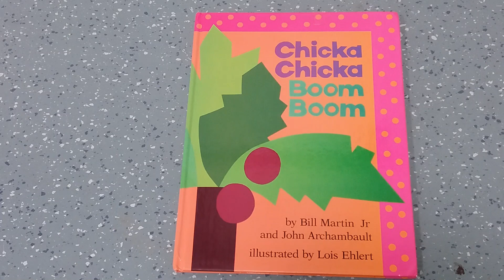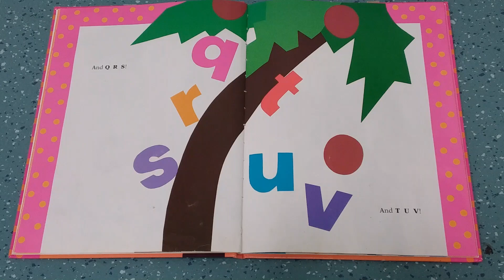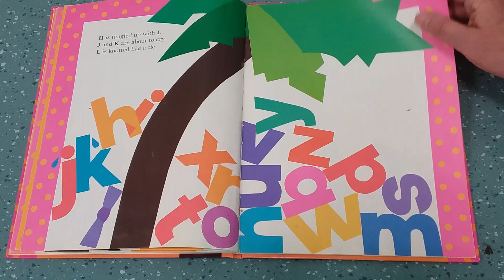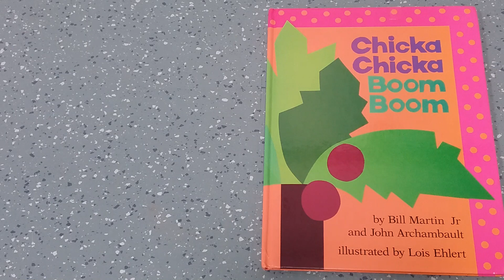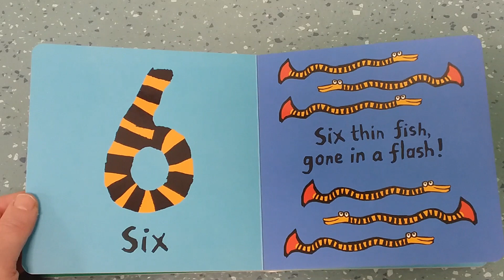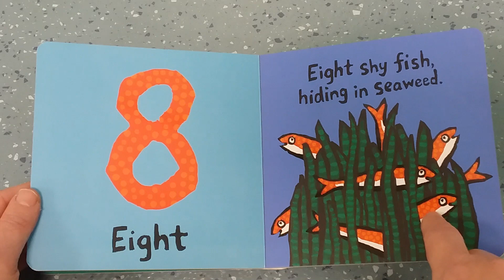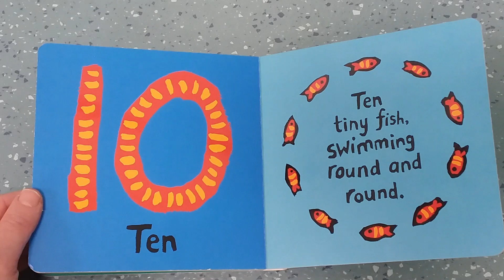Baby and Toddler Time: ABC 1,2,3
Can you sing the ABC song to "Row, Row,Row Your Boat"?  How about to "Mary Had A Little Lamb"?   Try today as Miss Lisa and Baby celebrate the alphabet and counting with favorite books, rhymes and songs.
Baby and Toddler Time is designed for our youngest friends, ages 0-23 months, and their caregivers.  Weather permitting,  you can also join us on the Barrett Branch lawn for a live version of Baby and Toddler Time! For more information about our library, visit us at alexlibraryva.org